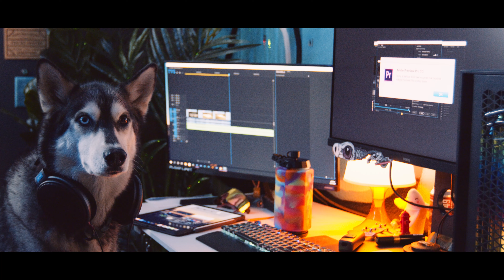NEW TFL MEDIA GUY! Is Bodhi about to be replaced?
Who the heck is this guy?! Welcome to The Float Life Julian :)

To learn more about Onewheel Accessories, make sure to visit our Onewheel Accessory Guide